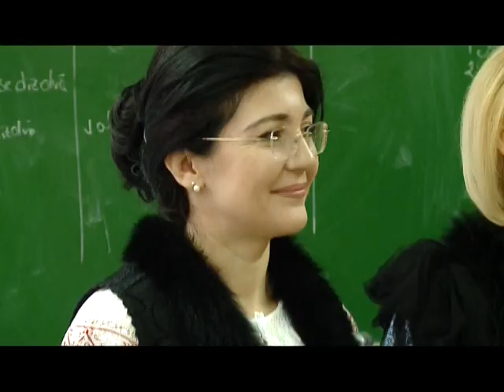PRIMĂRIȚELE ÎN „LEXUS” Firea a refuzat să răspundă la întrebările cu tentă politică